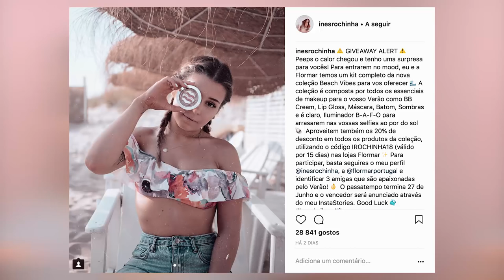FIZ UM PIERCING? NOVIDADES E PRÓXIMAS VIAGENS // MAQUILHA E FALA | Inês Rochinha